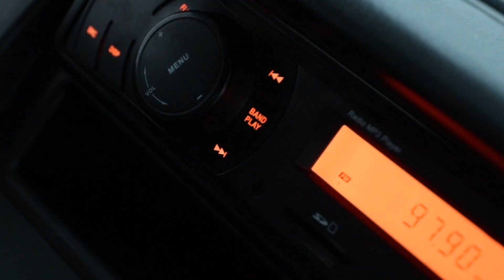DAIHATSU GRANMAX (ROCK GREY METALLIC) TYPE PICK UP STANDAR 1.3 M/T (2022)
DAIHATSU GRANMAX (ROCK GREY METALLIC)
TYPE PICK UP STANDAR 1.3 M/T (2022)

*Deskripsi:
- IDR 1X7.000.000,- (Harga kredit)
- Jarak Tempuh Super Rendah 7.071 KM
- Pajak Panjang
- Interior & Ekstrerior Terawat
- Bak Luas & Daya Angkut besar
- Body Mulus Baru Buka Bungkus
- Sasis Kuat Seperti Baru
- Tidak Pernah Turun Mesin
- Ban Mobil Tebal
- Kualitas Mobil Tidak Usah Diragukan Lagi, Dijamin Mantap

*Spesifikasi:
- DOCH VVTi berpendingin air
- Torsi 13,7 kg.m/4,400 rpm
- Head Unit 1 Din Radio,CD,AUX,USB
- Girboks 5-Speed

GOOGLE/IG/FB/YT/TIKTOK/TWITTER: "Auto88group"